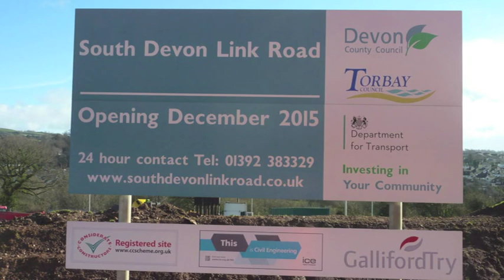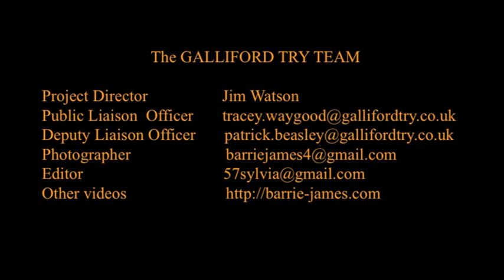Aerial footage of South Devon Link Road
Recorded in early 2014 from the south section at Hamelin Way, Torquay through to the north at Penn Inn roundabout, Newton Abbot.